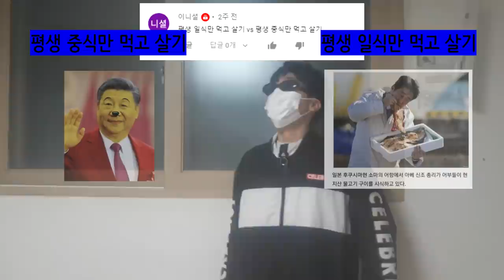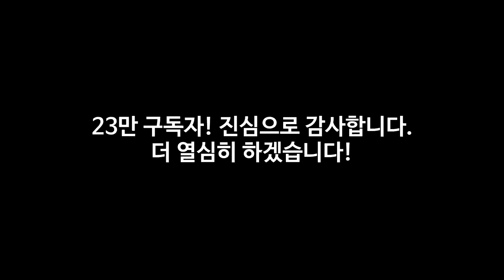[23만 기념] 센놈들이 준 주제로 밸런스 게임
[ BGM ]
영상 내 BGM : 별의커비 슈퍼디럭스-대결!음식 레이스